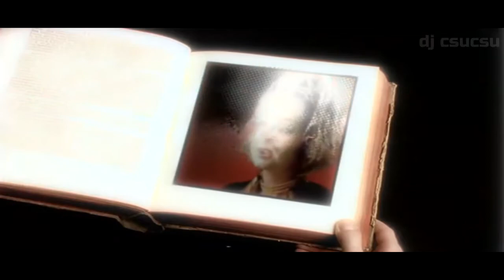Tiggy - Ring a Ling (Official Music Video) (1996) (HQ)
Country:Europe
Released:1996
Genre:Electronic, Pop
Style:Euro House, Bubblegum